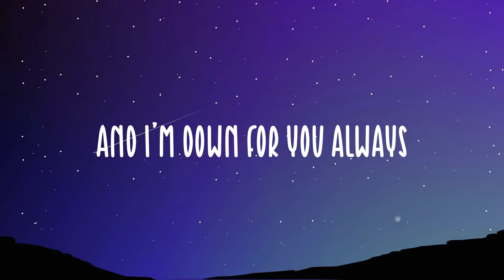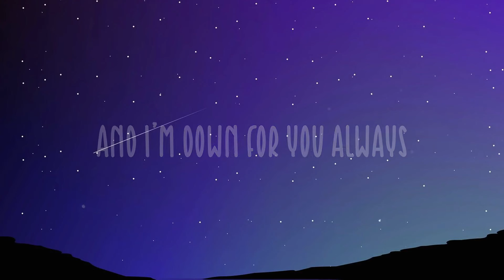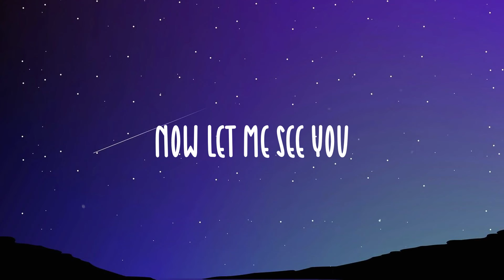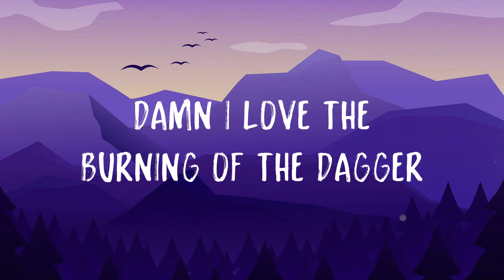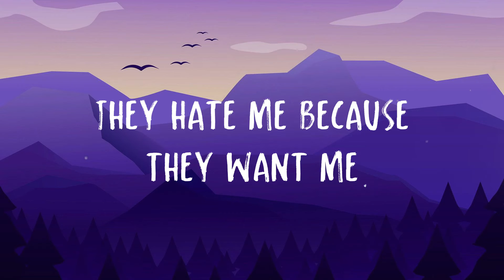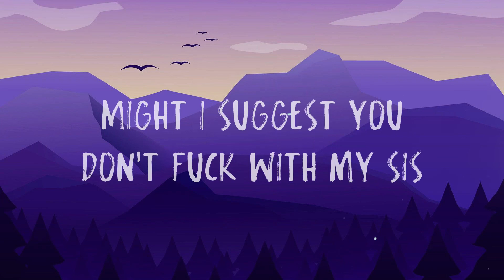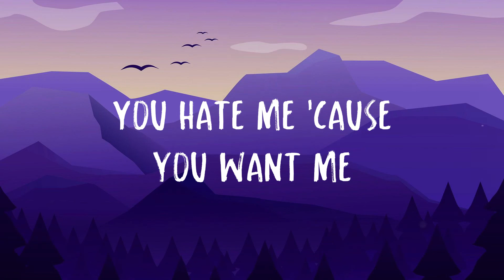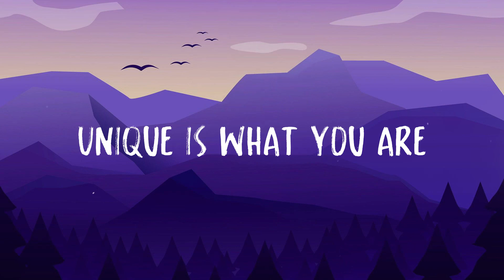In My Feelings - Drake On-screen Lyrics 🌵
In My Feelings - Drake On-screen Lyrics 🌵  Trap TrapMoneyBenny
  This shit got me in my feelings
  Gotta be real with it yup
  Kiki do you love me
  Are you riding
  Say you'll never ever leave
  From beside me
  'cause I want ya
  And I need ya
  And I'm down for you always
  Kb do you love me
  Are you riding
  From beside me
  Look the new me
  Is really still the real me
  I swear you gotta feel me
  Before they try and kill me
  They gotta make some choices
  They runnin' out of options
  'cause I've been going off
  And they don't know
  When it's stopping
  And when you get to topping
  I see that you've been learning
  And when I take you shopping
  You spend it like you earned it
  And when you popped off on your ex
  He deserved it
  I thought you were the one
  From the jump that confirmed it
  Trapmoneybenny
  I buy you Champagne
  But you love some Henny
  From the block like you Jenny
  I know you special girl
  'cause I know too many
  'resha do you love me
  Are you riding
  From beside me
  J.t. do you love me
  Are you riding
  From beside me
  Two bad bitches and
  We kissin' in the Wraith
  Kissin'-kissin' in the Wraith
  Kiss-kissin' in the Wraith
  I need that black card
  And the code to the safe
  Code to the safe
  Code-code to the safe-safe
  I show him how that neck work
  Fuck that Netflix and chill
  What's your net-net-net worth
  D-down for you al
  D-d-down for you always
  Are you riding
  From beside me
  'cause I want you
  Are you riding
  From beside me
  'cause I want ya and I
  Skate and smoke and ride
  Now let me see you
  Bring that ass bring that ass
  Bring that ass back
  Shawty say the nigga
  That she with can't hit
  But shawty I'ma hit it
  Hit it like I can't miss
  Walk that ass
  You're the only one I love
  Trap TrapMoneyBenny
  Blaqnmild you
  A genius you diggin' me
  What are y'all talking about
  You don't know that
  I don't even care
  I need a photo with Drake
  Because my Instagram's weak as fuck
  I'm just being real
  My shit look